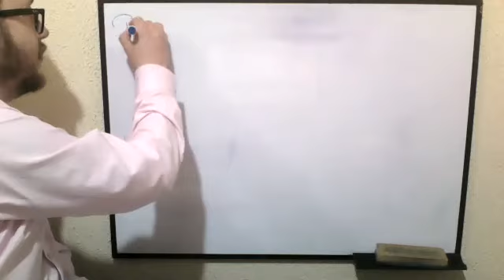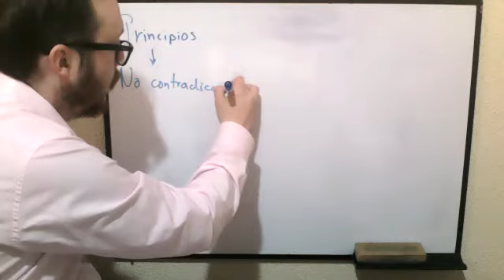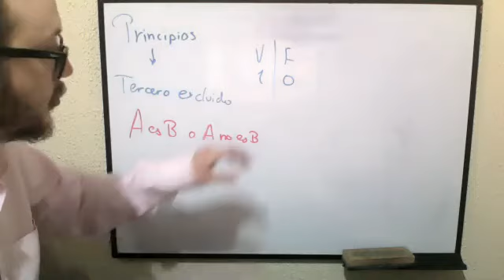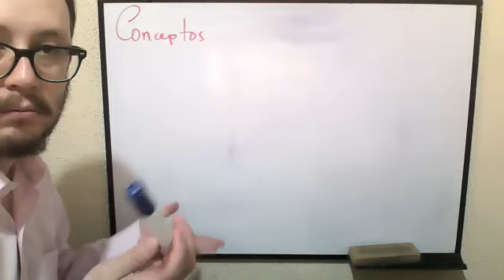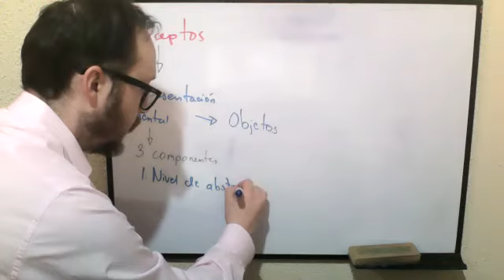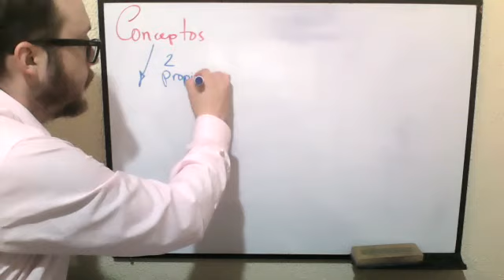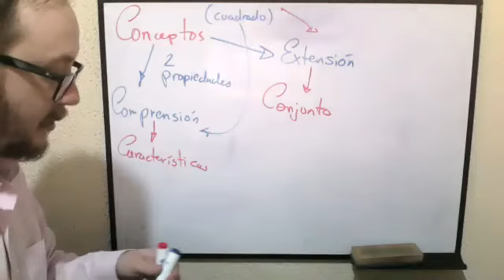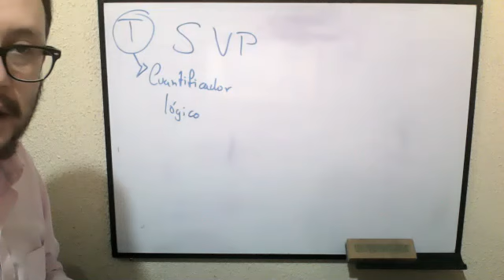1BGU A FILOSOFÍA CARLOS 06ENE2021